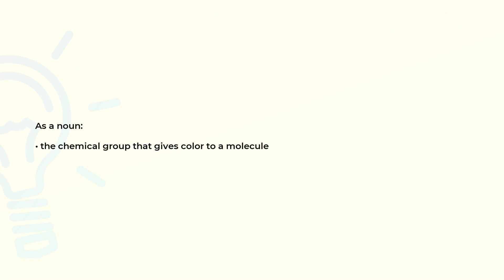What is the meaning of the word CHROMOPHORE?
Definition and spelling of the word CHROMOPHORE.

(00:00) Intro
(00:08) As a noun
(00:16) Spelling

As a noun (00:08):
• the chemical group that gives color to a molecule